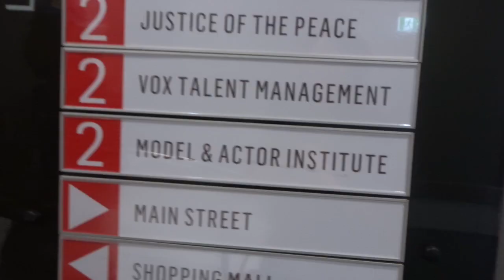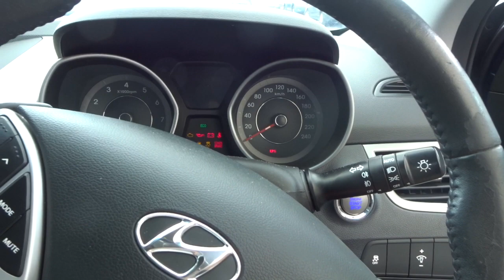HELENSVALE VLOG!!!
Any questions? Message me!